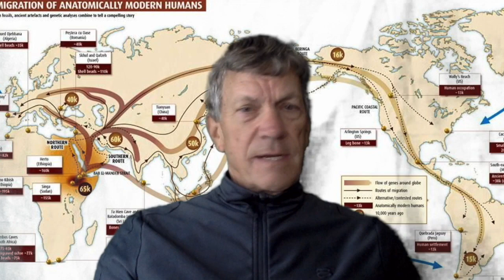Evolution of Man Fraud: Human Migration Out Of Africa 60,000 Years Ago Didn't Happen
Describes why humans did not and could not have migrated out of Africa 60,000 years ago to populate the entire globe with billions of people as NatGeo, the Smithsonian, Scientific American, every anthropology class and textbook, and virtually every scientist on earth says they did. The journey, no matter how long it took, would have killed all of the trekkers before they conquered the first major obstacle, the Sahara Desert. This video documentary uses a NatGeo documentary, The Journey of Man: A Genetic Odyssey, to make its points.